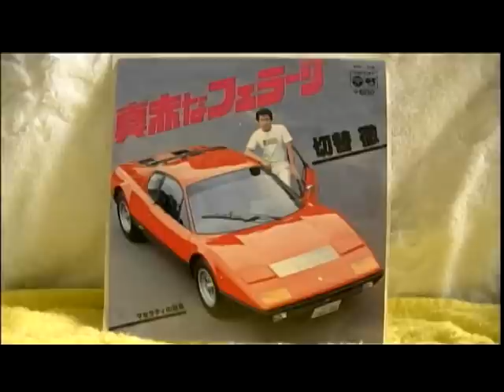♪真赤なフェラーリ♪（歌／切替 徹）/ "Red Ferrari" sung by Krikae Toru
夜明けに向かって　突っ走る
ふみこむアクセル　背中に感じ
ふりむきゃしない　後ろは闇さ
ひとりぼっちのミッドナイト・ハイウェイ
俺はこいつに身をまかせ
悲しみおいて走り去る
まっかなフェラーリ　まっかなフェラーリ
俺の命

シフトアップをするたびに
サイドミラーにすいこまれてく
無理に笑った　あいつの顔が
楽しいくらしが　永すぎた
俺はこいつと二人きり
追いつきゃしないさ　影さえも
俺の命

のぼる朝日よ　地平線
コックピットがおいらのねぐら
ボリューム上げるぜ　フェラーリサウンド
過ぎた季節はかえらない
地の果てまでも　まっしぐら
俺の命

（音源：フェラーリ365GT4 B.B.）